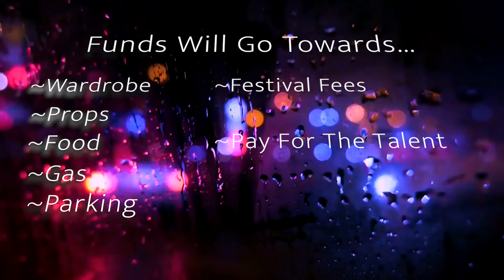This Much Short Film | Contribute to Our Seed&Spark Page!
This video offers a sneak peak at our new short film, 'This Much'.  It would help us out tons if you could visit our Seed And Spark page and make a contribution so that we can tell this story.

STARRING
Reanna Magruder as Laura
Finley Hopkins as Avery